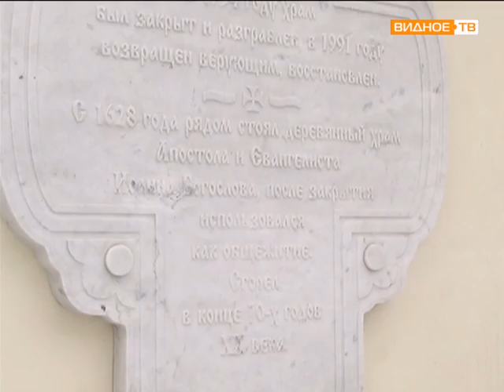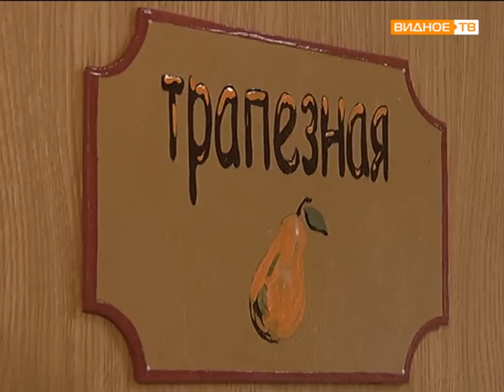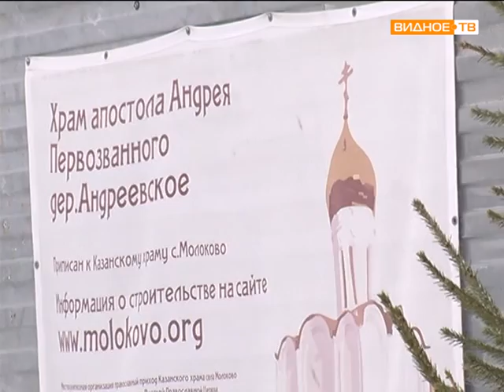Дорога к храму (выпуск №8)